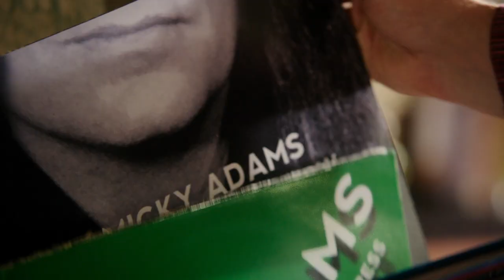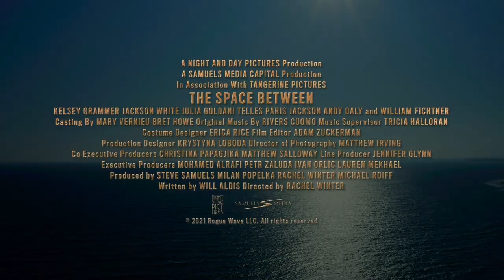THE SPACE BETWEEN | Official Trailer | Paramount Movies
Golden Globe™ Winner Kelsey Grammer* stars in the inspiring coming of age story, set during the iconic 90s LA music scene. Micky Adams (Grammer), an eccentric has-been rock musician, loses his grip on reality all while his record label is looking to drop him and his newly created “unique” albums. In hopes of breaking out of the record-label mailroom, a young Charlie Porter is tasked with traveling to the musician’s bizarre home and forcing Micky Adams out of his contract. Micky realizes Charlie could be the key to an artistic break through, and the pair’s unlikely friendship grows. The odd but powerful bond helps both gain perspective from each other on the music industry, life, love…and the space between.

Featuring: Kelsey Grammer, Jackson White, Julia Goldani Telles, Paris Jackson, Andy Daly, William Fichtner